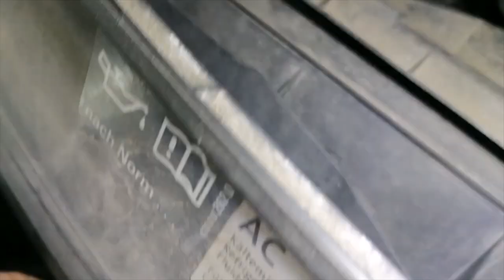VW Caddy Life How To Remove Front Bumper Removal